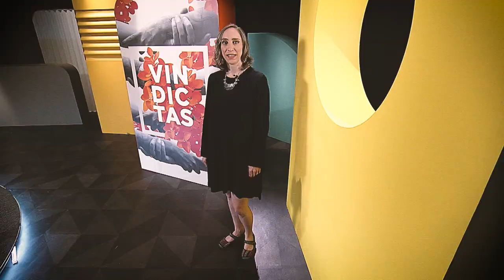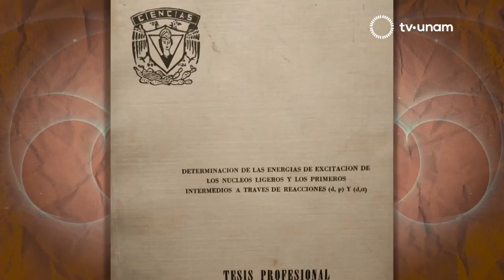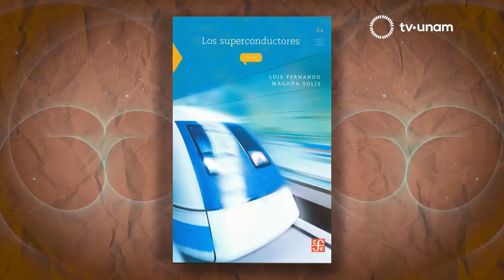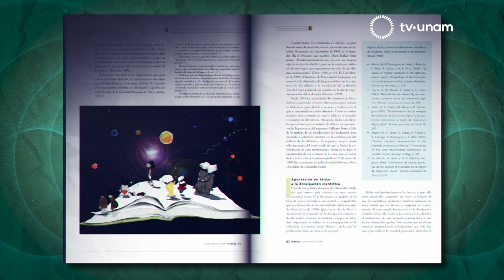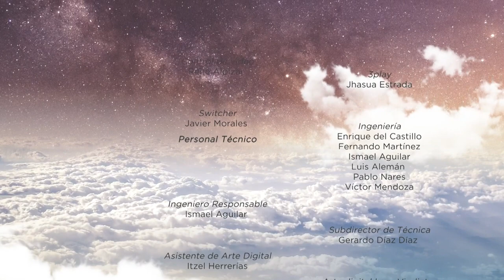La primera física de México, Alejandra Jáidar. Vindictas Ciencia.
Jáidar ingresó a la Facultad de Ciencias a los 17 años y se graduó en 1961 con la tesis Determinación de las energías de excitación de los núcleos ligeros y los primeros intermedios a través de reacciones (D,P) y (D, alfa), con lo cual superó un sinnúmero de obstáculos familiares y sociales que impedían que las mujeres fueran a la universidad y que estudiaran una carrera científica. En 1973, el Instituto de Física la comisionó para realizar investigaciones sobre técnicas nucleares en el Laboratorio Chadwick, en Inglaterra, y en la Universidad de Maryland, en Estados Unidos.

Durante toda su carrera se centró en investigar cómo se podían aplicar los métodos y técnicas de la física nuclear como herramientas de análisis en otros campos de la física. También se interesó en fomentar la interdisciplinariedad: organizaba talleres y actividades en las que se reunían maestros y alumnos de distintas disciplinas para intercambiar experiencias, problemas y soluciones, con el objetivo de impulsar sus respectivas investigaciones.

Actualmente, la Sociedad Mexicana para la Divulgación de la Ciencia y la Técnica entrega el Premio Nacional de Divulgación de la Ciencia “Alejandra Jáidar” y el auditorio del Instituto de Física también lleva su nombre.

20.1 en televisión abierta,
20 Izzi
20 Totalplay
120 SKY
120 Dish
120 Megacable
120 Axtel

tv.unam.mx